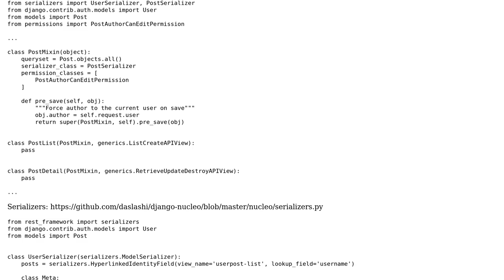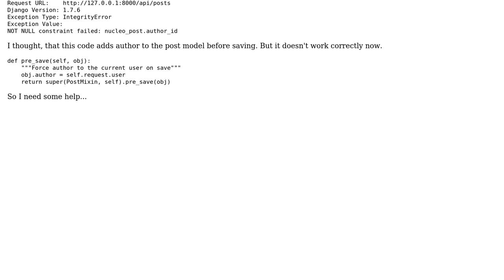How to add current user data when saving in django model?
With thanks & praise to God, and with thanks to the many people who have made this project possible! | Content (except music & images) licensed under CC BY-SA | Music | Images & others | With thanks to user Ishan Anand user daslashi and the Stack Exchange Network Trademarks are property of their respective owners. You are responsible for your own actions.